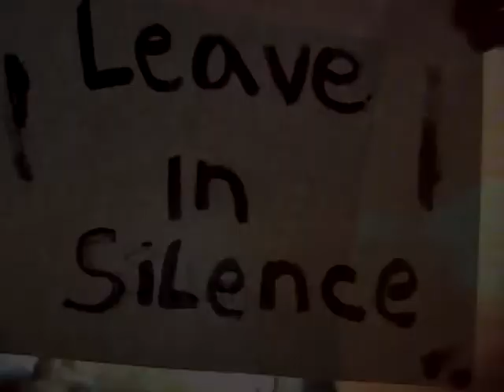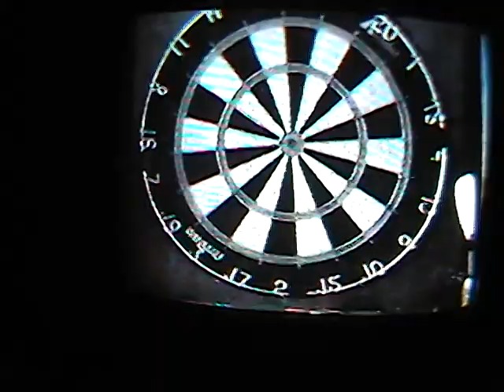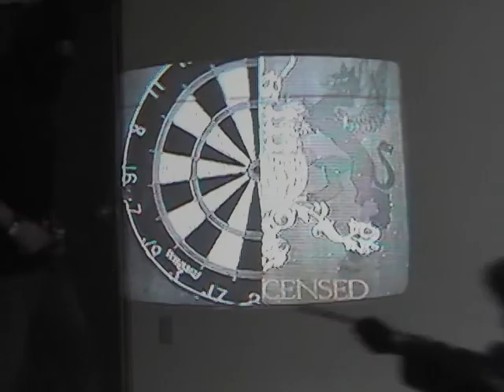Depeche Mode - Leave in Silence - 480p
This is a music video remake/creation of "Leave in Silence" - This particular video has mixed footage from 2001 and 2003. The guy with the black hair, stud belt and blue jeans is me. Derek is the tall guy in black (with the rifle), and Dustin has a covered face the entire time. A very experimental fan video here. -TRP